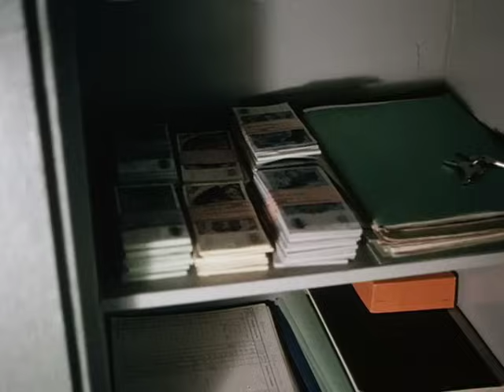Derrick. Staffel 2, Folge 7: Kein schöner Sonntag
Herr Schirmer gesteht seinem Sohn Jürgen, dass er Geld unterschlagen hat.  Um seinen Vater zu helfen, wird Jürgen zum Einbrecher.